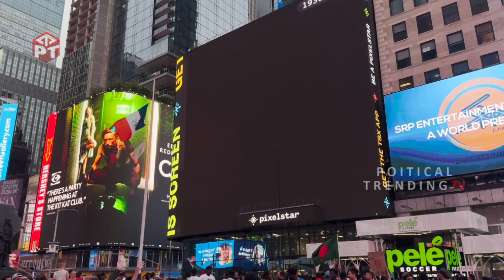టైమ్స్ స్క్వేర్ పై రేవంత్ రెడ్డి ఫోటో🔥 ఫ్యాన్స్ రచ్చ రచ్చ🔥: CM Revanth Reddy on TimesSquare New York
WATCH: న్యూయార్క్ లో CM రేవంత్ రెడ్డి ఫ్యాన్స్ హవా ..CM Revanth Reddy
Videos Showcasing On Times Square